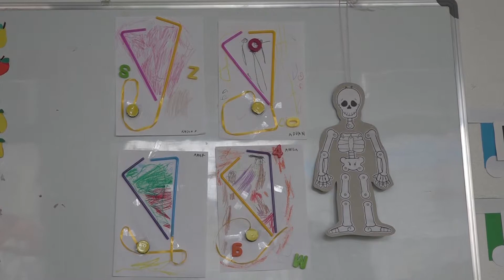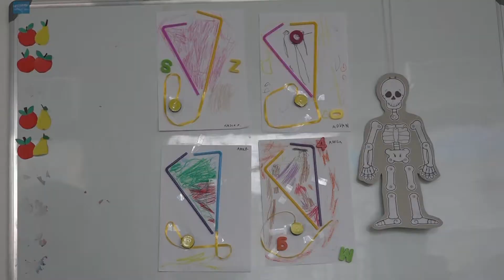Na nama svijet ostaje 28.03.2018.